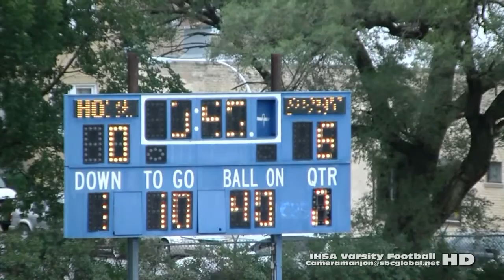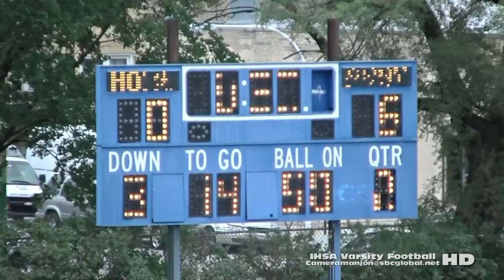* Wk3 [2] Paul Robeson Raiders@Prosser Falcons2a '15 Raw (IHSA Varsity Football)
* Wk3 [2] Paul Robeson Raiders@Prosser Falcons2a (9-11-15) Raw (IHSA Varsity Football)